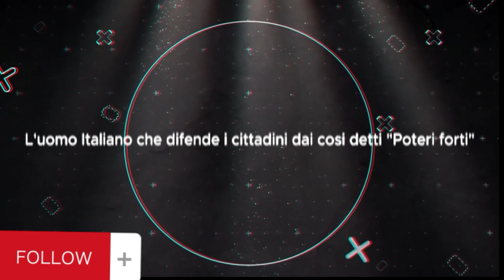Amministratore di Società hai ricevuto COMUNICAZIONI FISCALI? allora devi sapere questo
L'importanza di conoscere bene il proprio ruolo e soprattutto capire quali sono gli adempimenti per un amministratore di società
Guarda il video subito prima che anche tu possa ricevere una COMUNICAZIONE  DAL FISCO
La formazione , prima di ricoprire un ruolo,   é fondamentale per non incorrere in gravi ERRORI